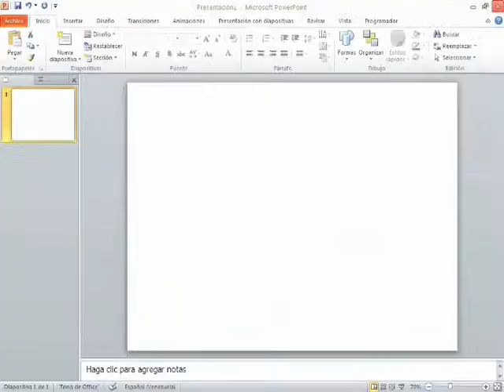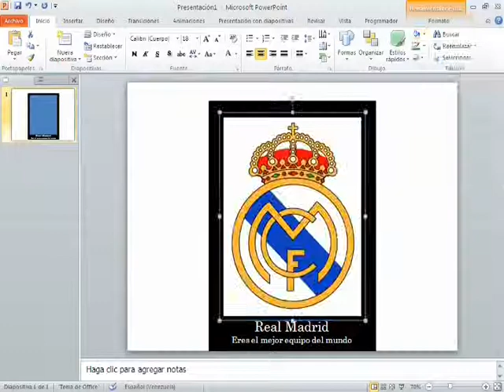como hacer una desmotivacion en power point